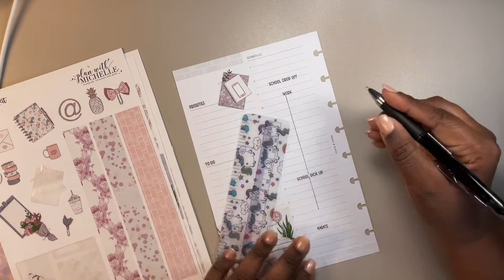PLAN WITH ME | CLOTH & PAPER HALF LETTER DAILY | PLAN WITH MICHELLE APRIL MYSTERY KIT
I seem to be back to the daily. For now, lol

Stickers
April Mystery Kit

Planner Inserts
Daily

Asapao by Asuka Ito